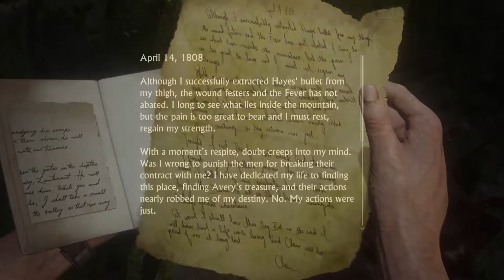UNCHARTED 4 - Chapter 21: Brother’s Keeper (PS5 Gameplay)